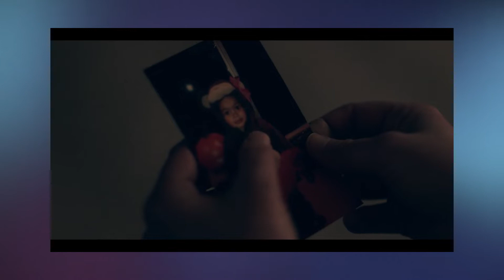THE HANDMAID'S TALE: Análise episódio 05x03